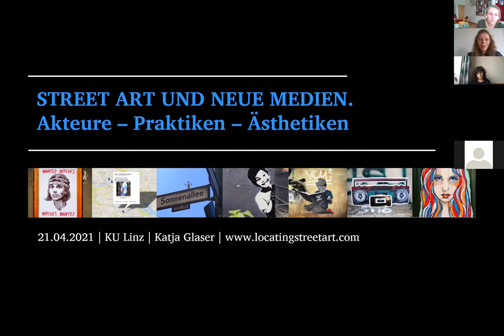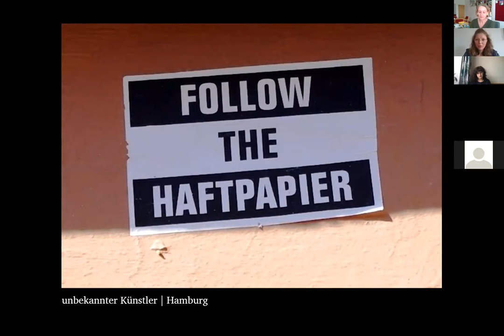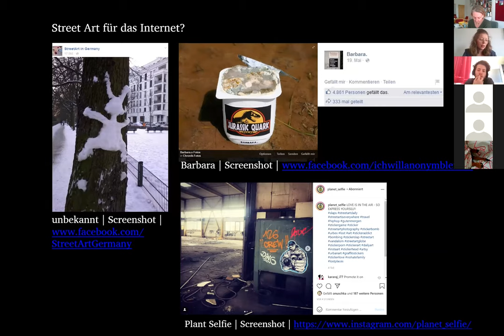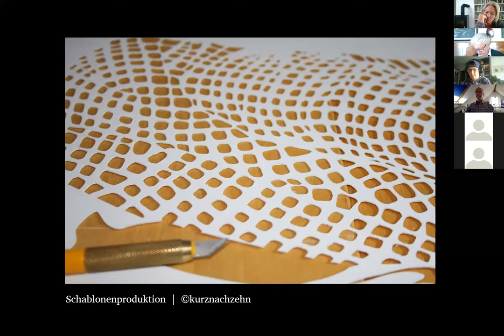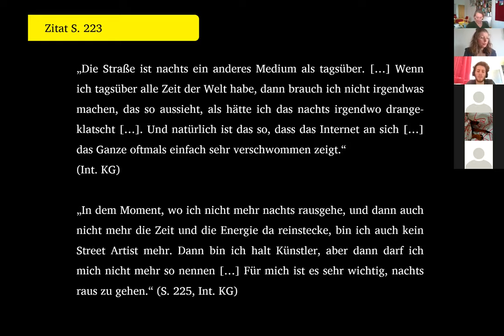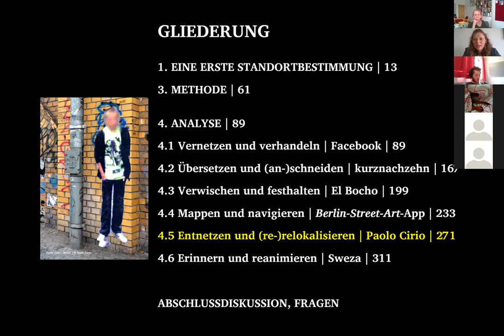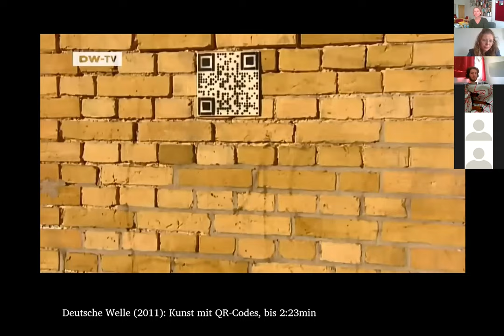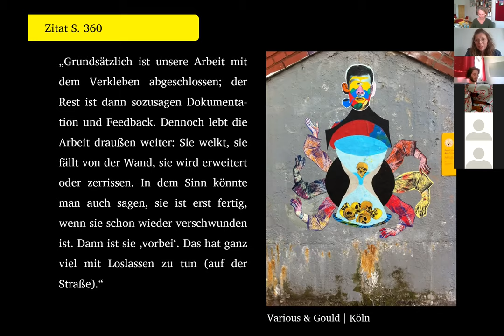Katja Glaser: Street Art und neue Medien: Akteure – Praktiken – Ästhetiken.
Smartphones, Apps, digitale Karten und Social Networks spielen im Kontext der Street Art spätestens seit Anfang der 2010er Jahre eine zentrale Rolle. Katja Glaser greift in ihrem Vortrag diese Tendenzen auf, spürt Akteuren nach und entfaltet die Welt der Street Art als soziotechnischen Aushandlungsprozess. Sie erweitert damit die aktuelle Street-Art-Forschung um Themen der Netzpolitik, der Medienästhetik und der Navigation und lenkt den Fokus auf digitale Archivierung und Kunstgeschichte.

Dr.in Katja Glaser ist wissenschaftliche Mitarbeiterin am Lehrstuhl Science and Technology Studies der Universität Siegen.

Der Gastvortrag fand am 21. April 2021 im Rahmen der Vorlesung „Street Art“ von Univ.-Prof.in Dr.in Ilaria Hoppe am Institut für Kunst in gegenwärtigen Kontexten und Medien der Katholischen Privat-Universität Linz statt.